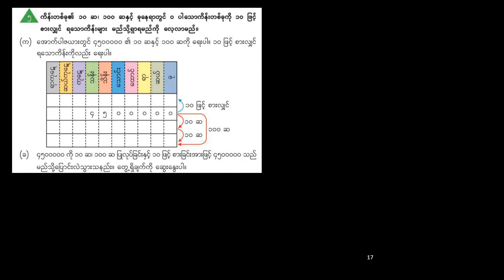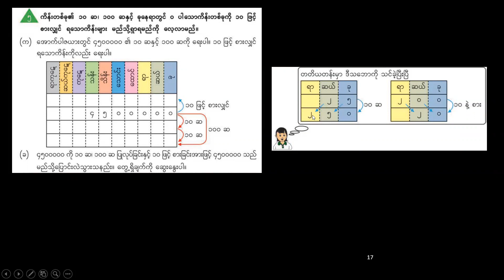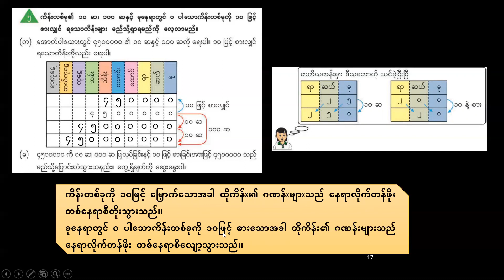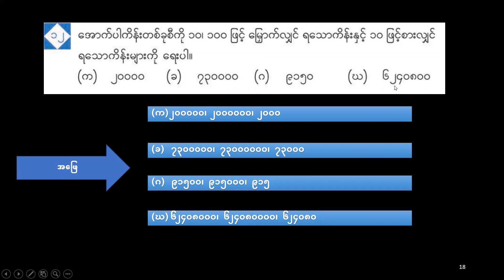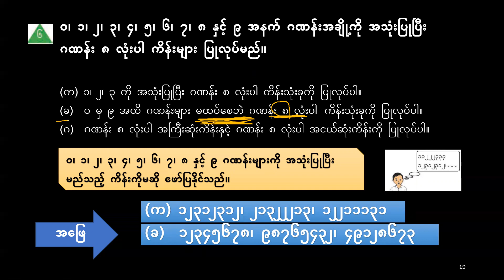G4_Maths_Chapter_1_Part_7